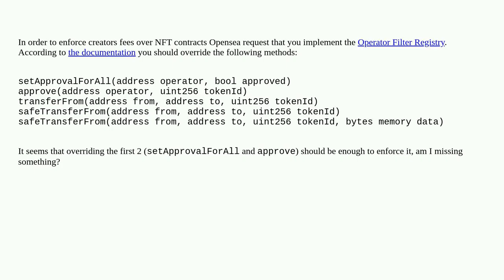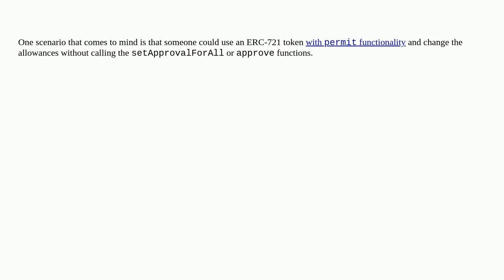Implement Opensea Operator Filter Registry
A special thanks goes out to the community

  nft opensea solidity